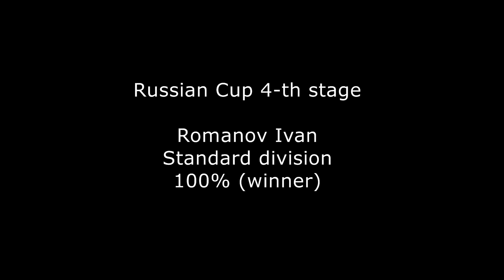Russian Cup, 4-th Stage, Level 3 (Romanov Ivan)